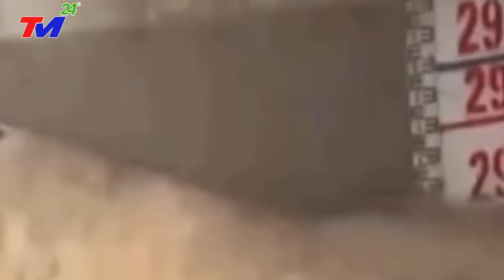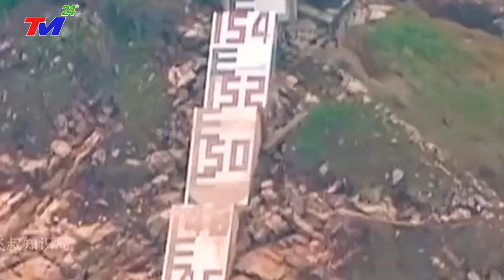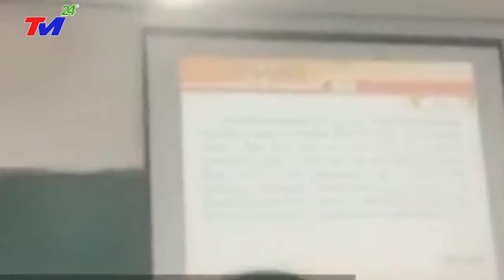SỐC: Lạnh Tóc Gáy về Cú Sốc Bệnh Lạ CHẾ'T ĐAU ĐỚN Khủng Khiếp Nhất như Ngày Tận Thế tại Trung Quốc!